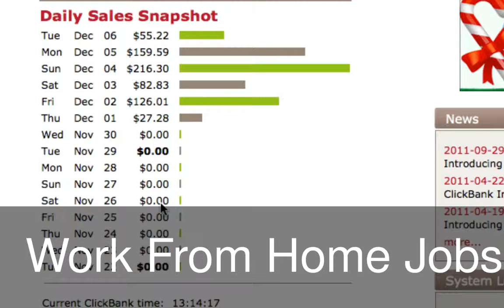Work From Home Jobs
Make money online with forum is not impossible and lots of people around the world earn money form online using their innovative ideas. It is easy to earn money from online with forum by following some steps. You also can earn money online by using your forum if you follow the steps properly. Everyday thousands of new forums are activated and thousands of old forums get clinically died and this is not possible for everyone to earn money online. It is true that most of the forum gets deactivated within a month and some are getting more and more traffic. We are going to discuss the way of success and make money from online from it.

Forums let the people to talk with others about some specific topics. Here people can exchange ideas between them. You need people and topics to start a forum that can help you to make money online. Always try to choose some popular topics to make your forum active and competitive. It will help you to get more people and earn money online. People do not want to join empty forum. You should do some initial things to start the forum. You should post some topics and made some discussion about it. After that, others will start to talk. When your forum is small, try to make a core group who are going to help you. You need not to start with a broad forum. Start with small. Expand it after you get request from the users. You should take some initiative to make the forum professional. Professional look is really a great feature to add with the forum and this will help a lot to make money from online.

Traffic is the most important thing related to the forum. Every forum needs traffic to do better and make money from online. Your target is to earn money online from your forum. Now you have a forum with some core users and positive design. You just need to post related advertise to your forum that will help you to earn money from online. It will help you a lot to get some extra money. Another way to make money online by directly sells product or service to the user. If they are interested then they will buy your from.

For example, a forum talking about website design can sell design work. It is easier to collect interested people with the help of forum. Any art and craft store can start with a forum related to art and craft. After getting some user, you can offer them a product to buy with free shipments. It will allow them to purchase from you if they get some extra facility.

It is very helpful if you start with a forum. It will help you to get related people together and let you earn money form online. Otherwise your effort will not give you any output and you will not be able to make money online. So you can try yourself and you can follow this process.